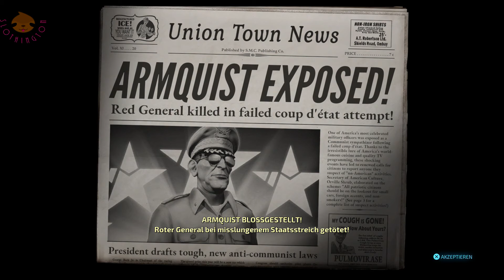Armquist vs the furons (Destroy all Humans!) (part 17)